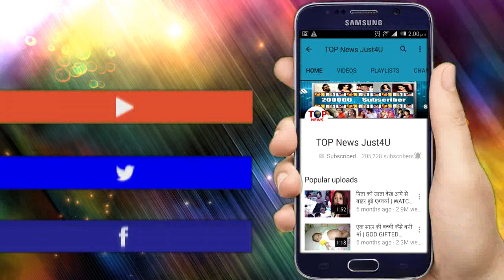BEPANAAH PYAAR: OMG!! तो ये है इस औरत का पूरा "सच", पलटेगा पूरा "खेल"